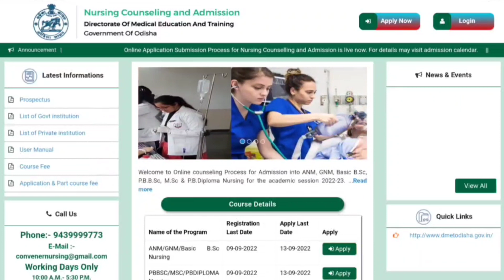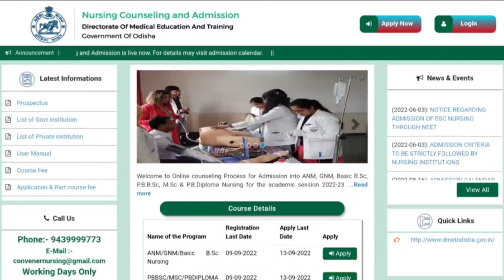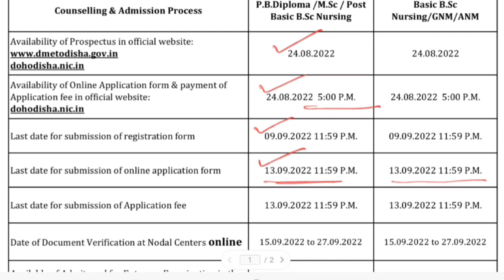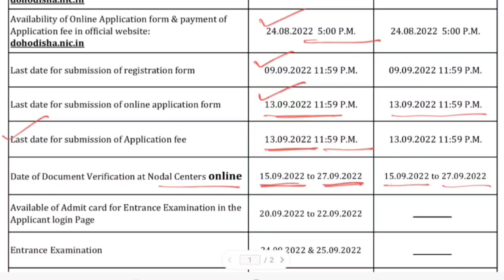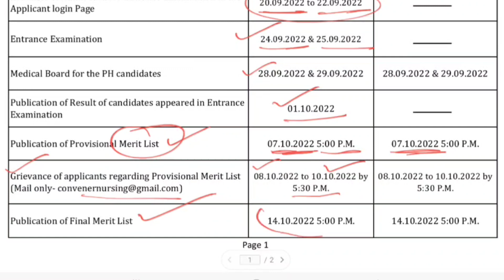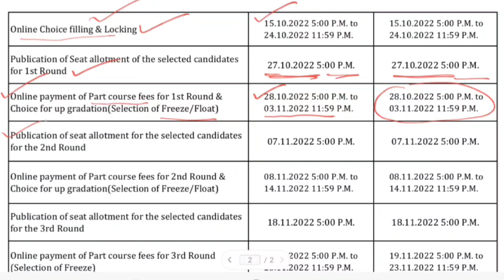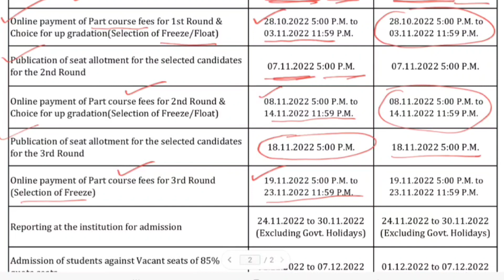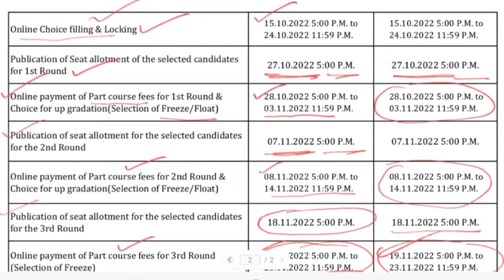ODISHA Nursing Admission Calendar 2022-2023 | ANM | GNM| BSC | MSC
ODISHA Nursing Admission Calendar 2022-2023 | Odisha Nursing Admission 2022 | ANM | GNM| BSC Nursing | MSC Nursing |PBBSC Nursing | PB DIPLOMA COURSE

Most Important And Trusted Book For Nursing  Competitive Exam.
👉Click Here and Buy Others Book Given Below Link👇
1. Target High. ( 6th Edition )
2. PR Yadav (Vol.-1 & Vol.-2)
3. PR Yadav (Vol.-1)
4. PR Yadav (Vol.-2)
5. PR Yadav (Vol.-3)
6. PR Yadav CHO Book
7. Comprehensive Guide For nursing Competitive Exam 5th ed.(Preety Agarwal)
8. Key To Success Staff Nurses Recruitment Exam(Abha Narwal)
9. NCLEX-RN Examination Practice Questions 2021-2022
10. NCLEX-RN Saunders
11. NCLEX-RN Mosby
12. NCLEX-RN Lippincott
13.  OSSSC Nursing Officer Entrance Exam Book
14. OSSSC Comprehensive Guide For Nursing Officer Recruitment Exam
15. OSSSC NURSING OFFICER RECRUITMENT EXAM